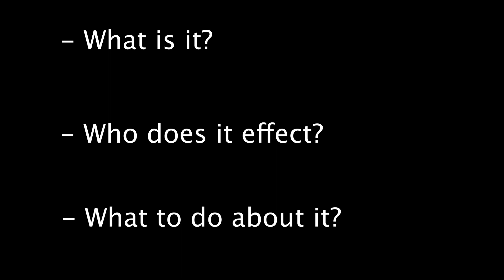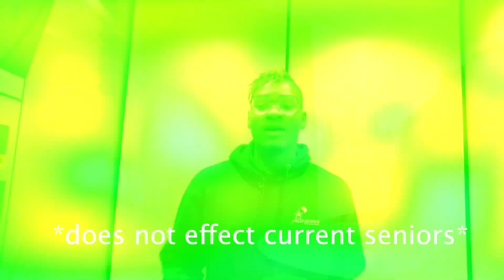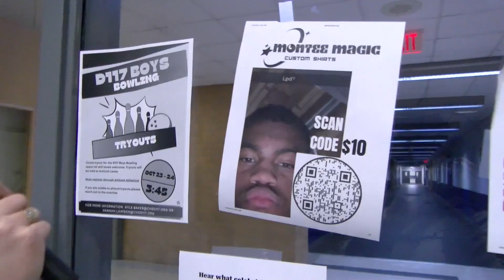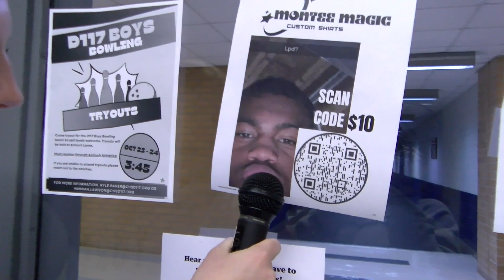Eagle Eye News - 11/9/23